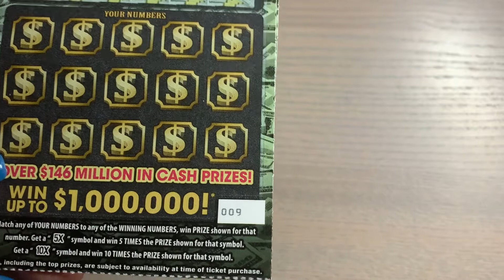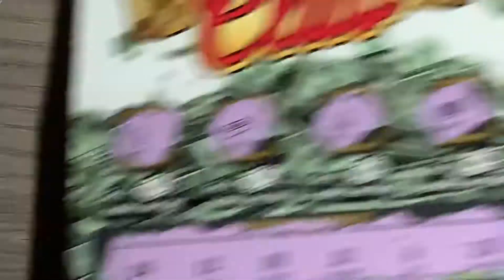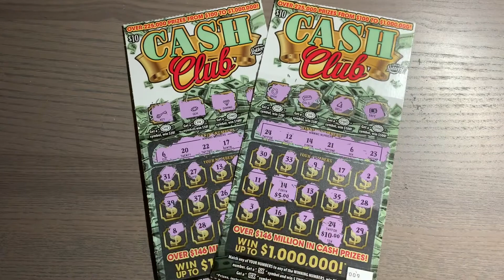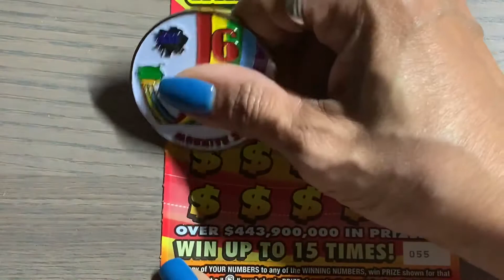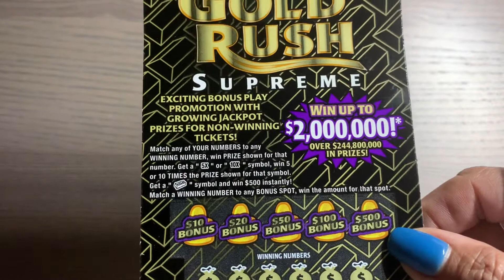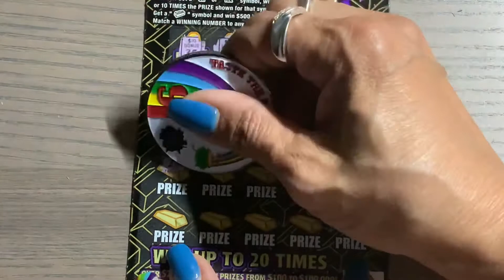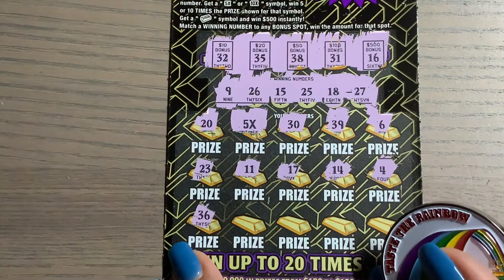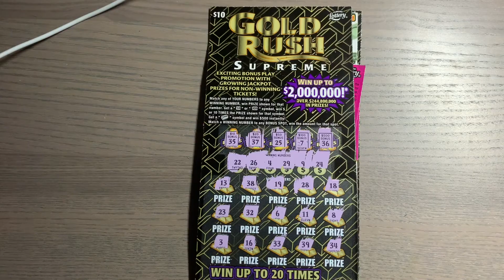FLORIDA TICKETS/ CASH CLUB/ $500 MADNESS/ GOLD RUSH SUPREME